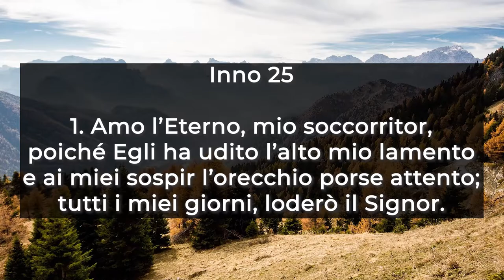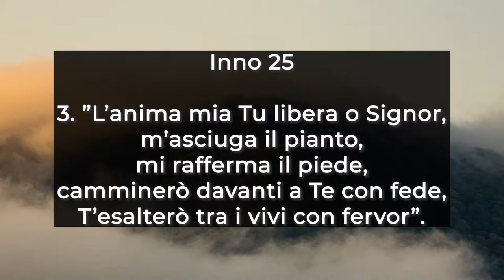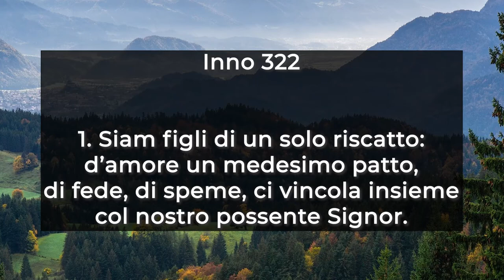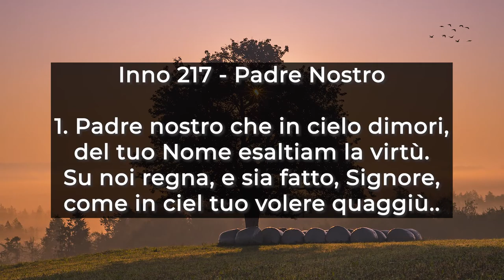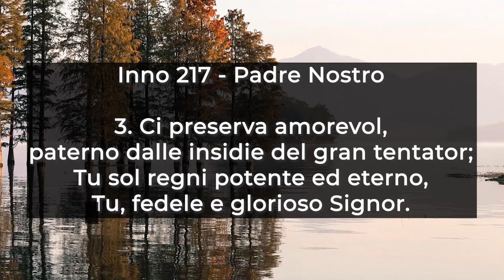Culto Evangelico Valdese - 11 Ottobre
Culto Evangelico Valdese di domenica 11 ottobre a cura del predicatore locale Claudio Tron con predicazione su 2Cronache 32, 24-33